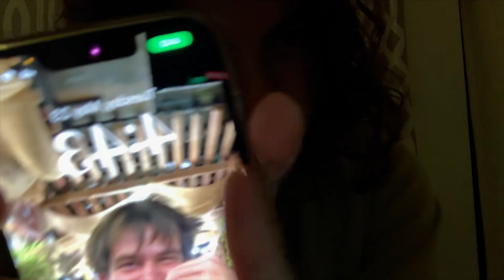I'M BACKKK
lots of michael jackson and lots of screaming. i hope you enjoy, family❤️